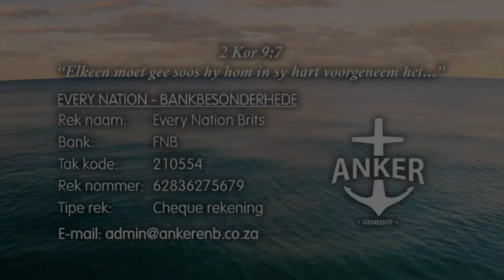Bring the Kingdom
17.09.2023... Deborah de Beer